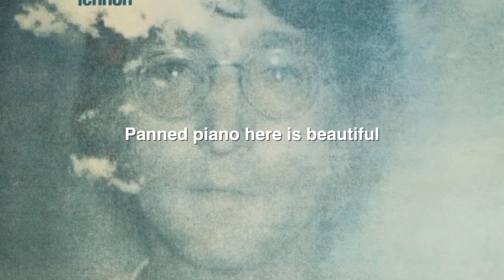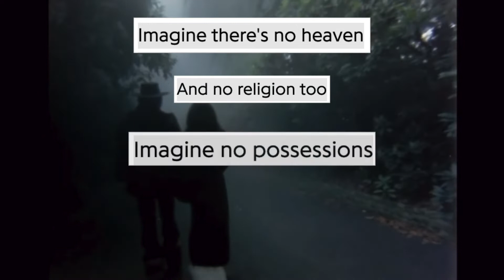John Lennon's IMAGINE is Misunderstood In Every Way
John Lennon's "Imagine" is one of greatest songs ever written, and I also think it's one of the most misunderstood songs for both people who love it or hate it.

Check out my podcast, Chips N’ Talk: Grab A Snack, Let’s Chat! Out on Youtube, Spotify, and Apple Music.